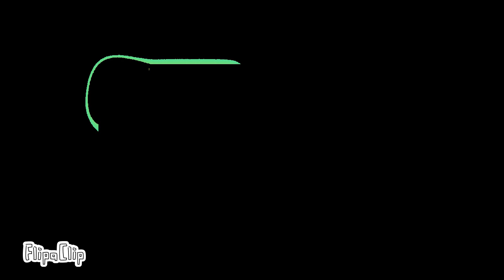Relaxin' Flags Band (theres no band 2) (@PacManVietnam_Pixels and @WrichyOfficial )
sounds inspired by @Davi999OFC (sorry)